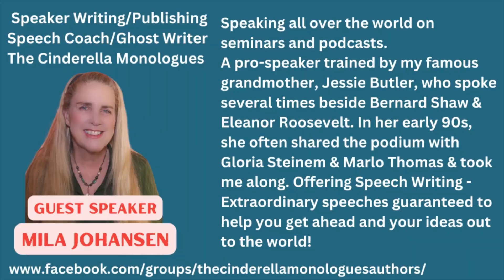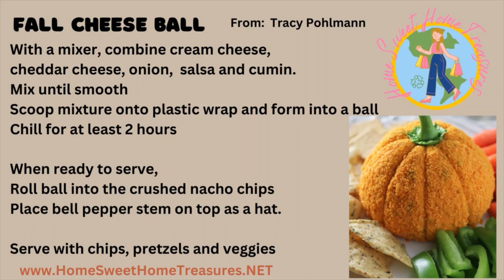Throwback Thursday 10.20.22 ''National Day On Writing'' With Guest Speaker Mila Johansen #3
TODAY "LIVE" Guest Speaker Mila Johansen Writer - Publisher THROWBACK THURSDAY
Have A Story To Write??? Let's Do It!!! Join Us TODAY - Thursday October 20, 2022
✿ Want To Write??? Be Published??? Get Excited!!!
✿ Mila Johansen is here to help you get started!!!
✿ LaDonna and Olivia are excited to have Mila Johansen!!!
✿ Join us - within just a few days of our Cinderella stories release date: October 22, 2022...
✿ THROWBACK THURSDAY October 20, 2022 11:30AM CT/12:30PM ET...
✿ FUNDRAISER - The Heavenly Bread Life Center - 40% Of Your Order Will Be Donated -
✿ Help build the "Life Center" for the Uganda Children - giving the children a safe place to learn day to day schooling and everyday living skills.
✿ RECIPES - Get those yummy "Pumpkin &/or Apple" recipe's submitted to be spotlighted in one of our live shows, added to our virtual cookbook and your name will go in drawing for a free mystery gift bag filled with kitchen gadget's and more
✿ It's All About "YOU" Here At Home Sweet Home Treasures and we aim to please...
✿ Striving to give you the best value, quality and variety that you deserve - It's a pleasure to give you the best customer service...
✿ Our mission is to be eco-friendly & help our earth stay cleaner and greener - Reuse, Reduce, Recycle and Upcycle...
✿ Spreading lots of hugs & love as we learn and work together to save our earth, one landfill at a time...
✿ Be kind to one another - remember it's all about the journey...